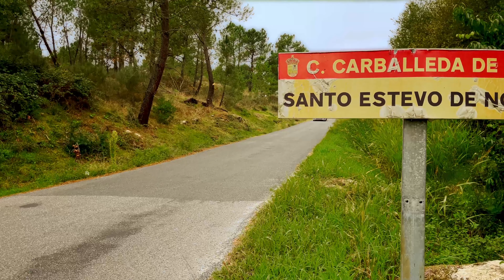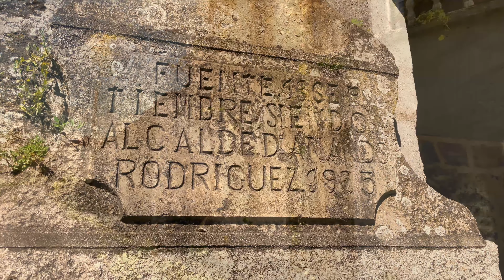San Esteban de Novoa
A small village in Galicia, Spain